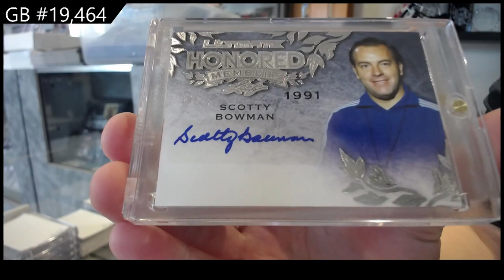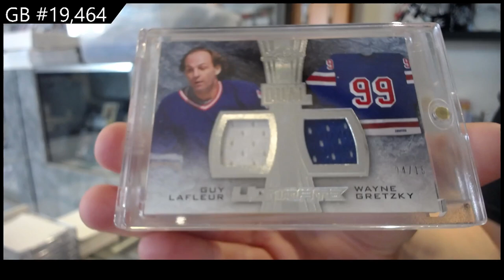15-16 Leaf Ultimate Hockey Box Break - C&C GB #19,464